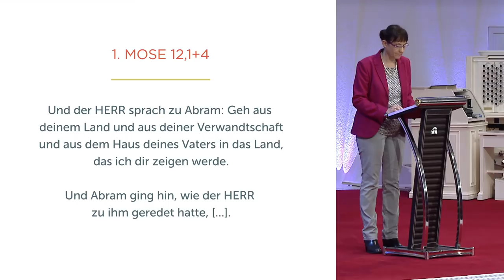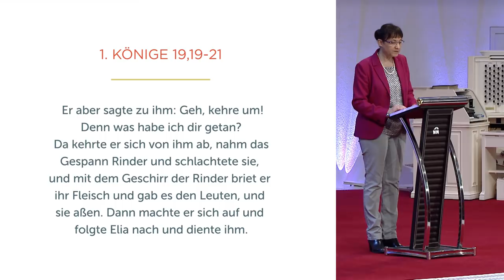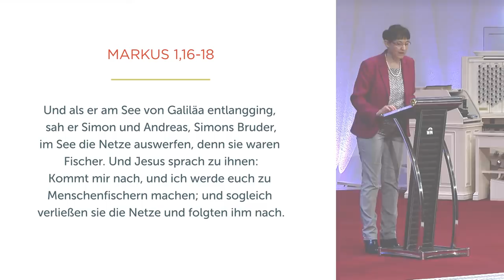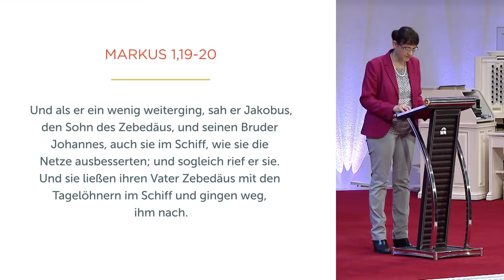Gott tut Neues - Isolde Müller - Missionswerk Karlsruhe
Manchmal sind wir zu beschäftigt oder auch zu kleingläubig, um zu erkennen, dass Gott etwas Neues in unserem Leben tun möchte. Anhand von Elisas Berufung lädt Isolde Müller dazu ein, Gottes Reden nicht zu verpassen und seinem Ruf mutig zu folgen.